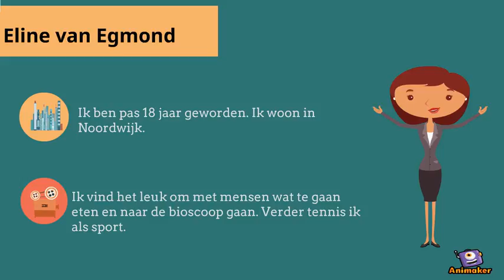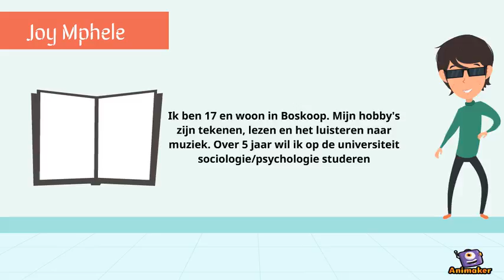Projectmatig werken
Animated Video created using Animaker project